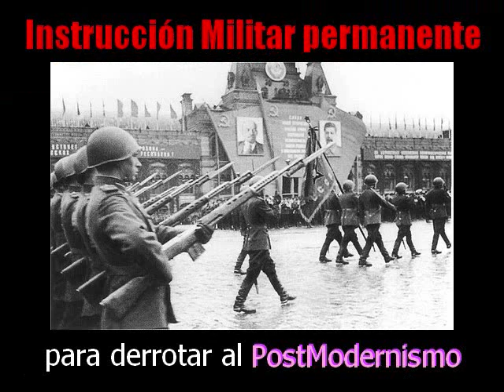Mesv Wants You!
video informativo para ingresar al Mesv